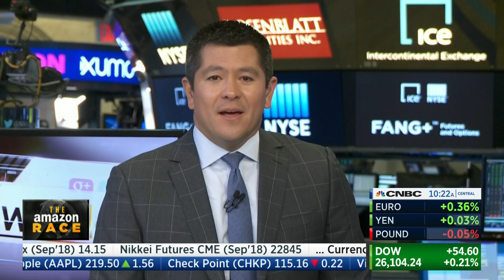CNBC 11am 8 28 18 Miami Amazon